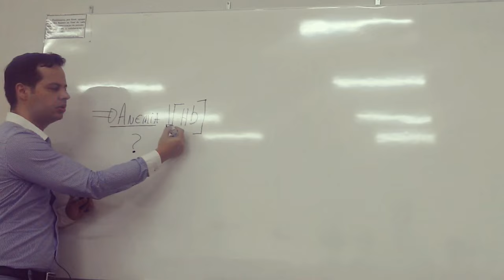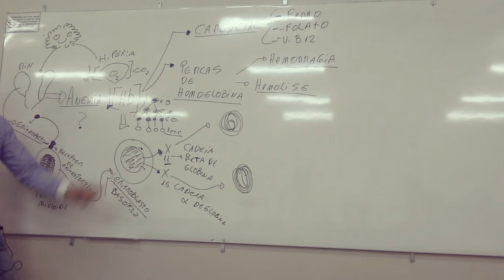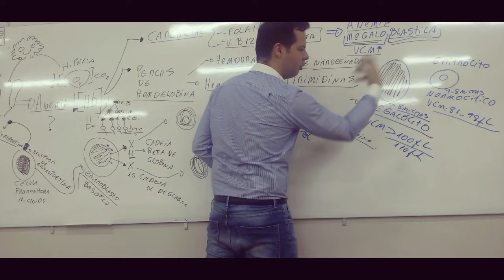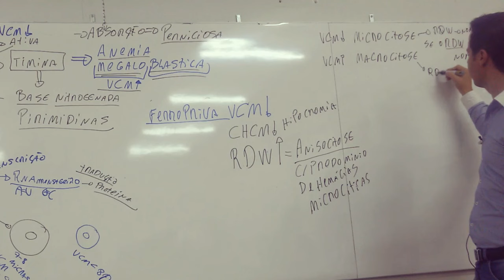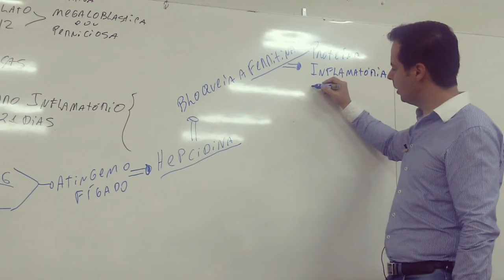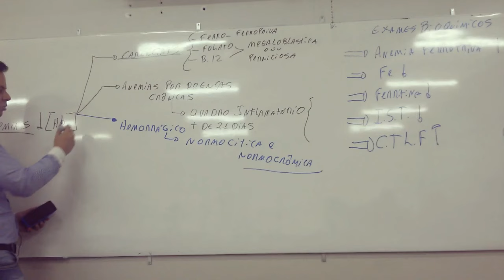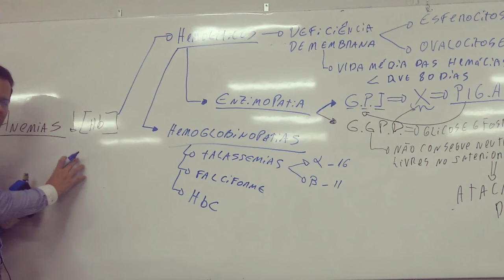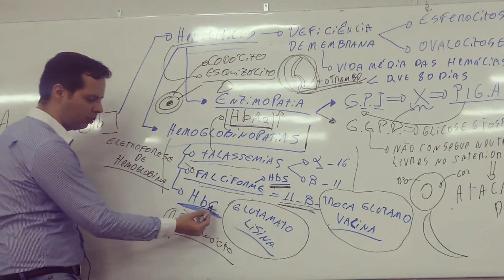Aulão de hematologia como você nunca viu.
Aulão de Hematologia como você nunca viu. - Quer ser aprovado no próximo concurso!?  Venha para